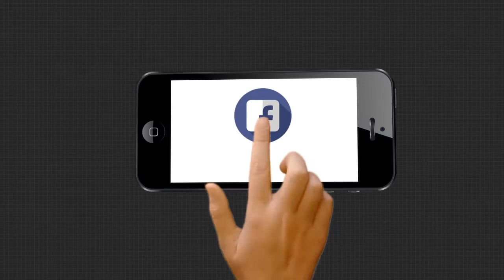9am headlines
ପୁଣି ପୁରୀରୁ ଆସିଲା ଲୋମଟାଙ୍କୁରା ଘଟଣା.
ପୁରୀ ହାଜତ ମୃତ୍ୟୁ ମାମଲା.
ଗଜପତିରେ ଅବାଧ ଗଞ୍ଜେଇ ଚାଷ.
ମହାମାରୀରେ ମହାଠକେଇ.
କୋରୋନା ଟୀକା ନେଇ ଖୁସି ଖବର.